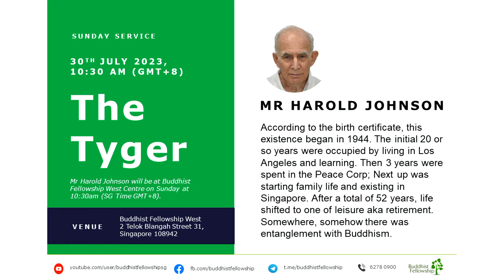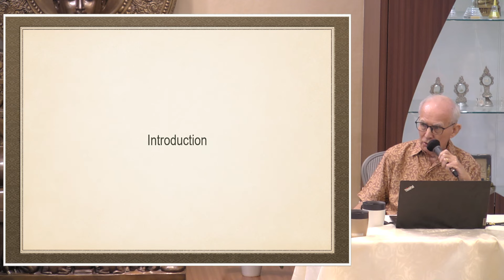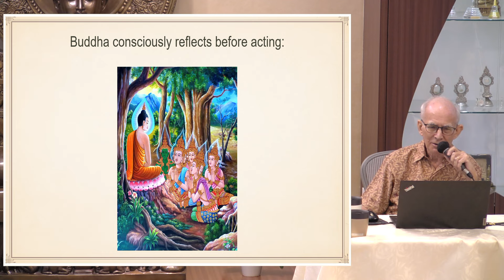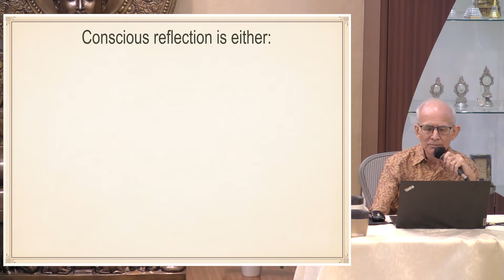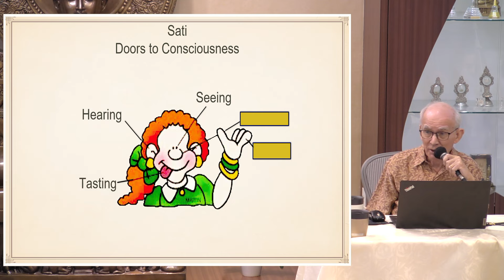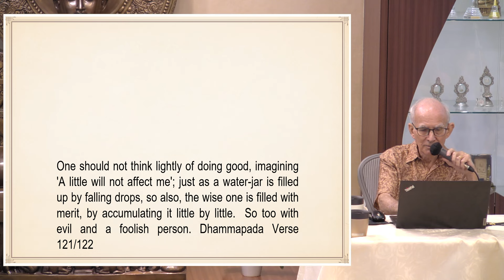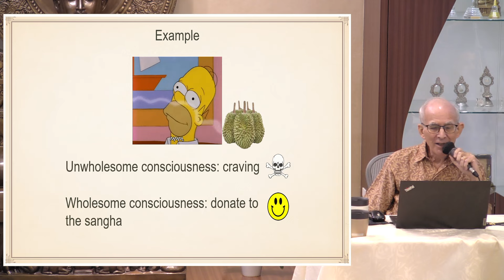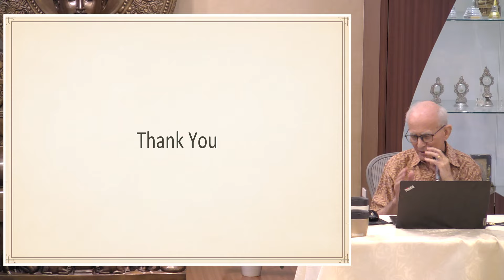"The Tyger" by Mr. Harold Johnson - 20230730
𝐈𝐍𝐒𝐏𝐈𝐑𝐈𝐍𝐆 𝐒𝐔𝐍𝐃𝐀𝐘 𝐖𝐈𝐓𝐇 𝐌𝐑 𝐇𝐀𝐑𝐎𝐋𝐃 𝐉𝐎𝐇𝐍𝐒𝐎𝐍

Title: ”𝑇ℎ𝑒 𝑇𝑦𝑔𝑒𝑟”

”𝑇ℎ𝑒 𝑇𝑦𝑔𝑒𝑟.” is a poem by William Blake. It can be compared to the sutta “The Dog Duty Ascetic”. Further sub themes including logical inconsistency and loving kindness will be explored in this melding of classical poetry and Dhamma.

This is the recording of the above talk given by Mr Harold to the Sunday Service participants at Buddhist Fellowship West Centre on Sunday, 30th July 2023. The Dhamma talk is now available online!